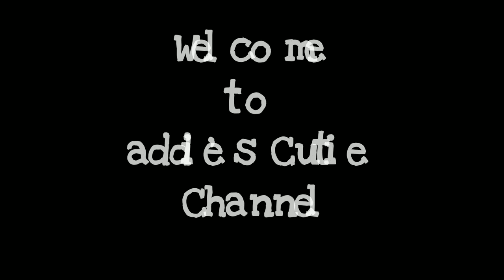Let the cutiest baby Addie play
In this video you will see Addie exploring with her walker.

baby playtime music
baby playtime
baby playtime songs
baby playtime quotes
baby playtime near me
baby playtime mat
baby playtime music youtube
baby playtime activities
baby playtime music download
baby playtime ideas
baby playtime apps
baby alive playtime game
baby alone playtime
baby alive playtime
playtime baby afghan
baby and playtime
playtime with al babyfirst
baby elsa and anna playtime
playtime baby book
playtime baby buggy
baby bath playtime
baby balloon playtime
playtime baby bottles
baby bouncer playtime
vtech baby playtime bus with phonics
vtech baby playtime bus
baby playtime comforter
playtime baby clothes
playtime babies cabbage patch
baby tv playtime chomikuj
baby einstein playtime classics
baby einstein playtime classics cd
babytv playtime chomikuj pl
playtime baby double knit wool
playtime baby double knit
playtime baby dot
baby tv playtime dailymotion
baby's first playtime doll
adora playtime baby dot
baby einstein playtime
baby elephants playtime
baby's first playtime songs
playtime baby first
disney babies playtime following the leader
baby music for playtime
baby songs for playtime
baby music for playtime mp3
baby music for playtime youtube
adora playtime baby flower
baby gym playtime
baby goat playtime
adora playtime baby gift set
baby playtime indoor playground
baby independent playtime
baby tiger playtime indiana
kinder playtime baby isaac
babywise independent playtime
tiger baby playtime wildlife in need
baby thinks 4am is playtime
baby jellyfish playtime
baby kitten playtime
lps baby kitty playtime
playtime babykleidung
baby loves playtime
baby tiger playtime louisville
adora playtime baby little prince
adora playtime baby little princess
baby einstein language playtime
little baby playtime
baby playtime meme
baby mozart playtime
playtime baby months
playtime with my baby
playtime with my baby quotes
baby's first noisy playtime
newborn baby playtime
playtime of baby
playtime baby play yard
vtech baby playtime puppy rattle
cooltoys baby phonics playtime school bus
playtime pals baby activity chair
reflux baby playtime
reborn baby playtime
baby playtime stroller
baby playtime signs
playtime baby seat
baby playtime tunes
playtime baby tv chomikuj
playtime baby tv
baby tiger playtime
baby tiger playtime wildlife in need
playtime baby tv youtube
playtime baby wool
baby playtime 8 weeks
playtime with baby
playtime with baby quotes
playtime babies 12.5
1 month old baby playtime
1 week old baby playtime
2 month baby playtime
2 month old baby playtime
3 month baby playtime
3 week old baby playtime
3 month old baby playtime
4 month baby playtime
4 week old baby playtime
4 months old baby playtime
5 month baby playtime
6 week old baby playtime
7 week old baby playtime
8 week old baby playtime
9 month old baby playtime